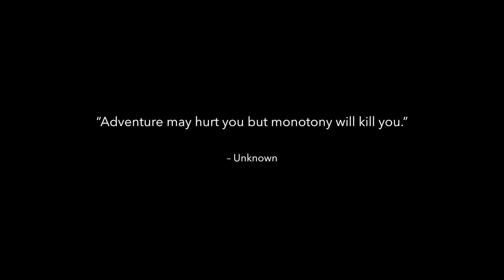Weekend Trip to Lohagad Fort, Pune | shotoniphone | Cinematic Travel Video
Lohagad (Iron fort) is one of the many hill forts of Maharashtra state in India. Situated close to the hill station Lonavala and 52 km (32 mi) northwest of Pune, Lohagad rises to an elevation of 1,033 m (3,389 ft) above sea level. The fort is connected to the neighbouring Visapur fort by a small range. The fort was under the Maratha empire for the majority of time, with a short period of 5 years under the Mughal empire. Source: Wikipedia